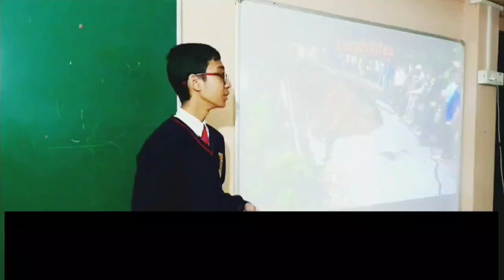In Kolkata, Anit Thapa meets education minister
शिक्षा मन्त्रीसित अनित थापाको भेटवार्ता